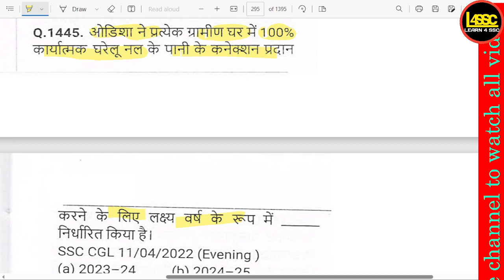ओडिशा ने प्रत्येक ग्रामीण घर में 100% कार्यात्मक घरेलू नल के पानी के कनेक्शन प्रदान करने का ल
writeralok
ओडिशा ने प्रत्येक ग्रामीण घर में 100% कार्यात्मक घरेलू नल के पानी के कनेक्शन प्रदान करने का लक्ष्य वर्ष क्या निर्धारित किया है?, What year has Odisha set as the target to provide 100% functional tap water connections in every rural household?, Odisha ne pratyek gramin ghar mein 100% karyatmak gharelu nal ke paani ke connection pradan karne ka lakshya varsh kya nirdharit kiya hai?